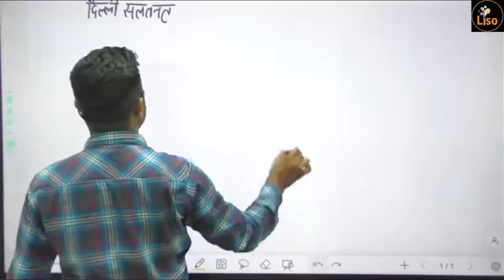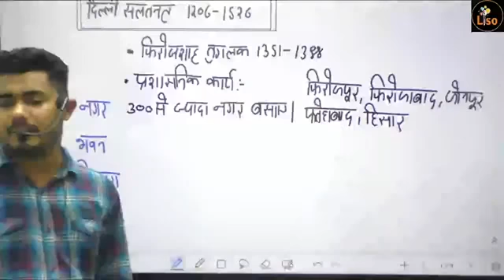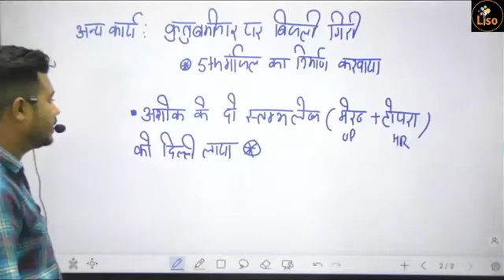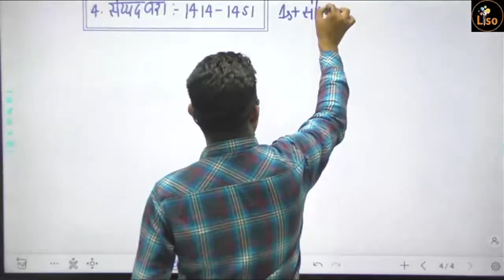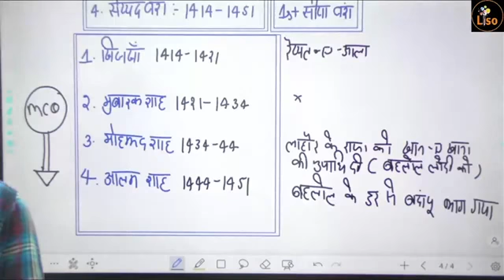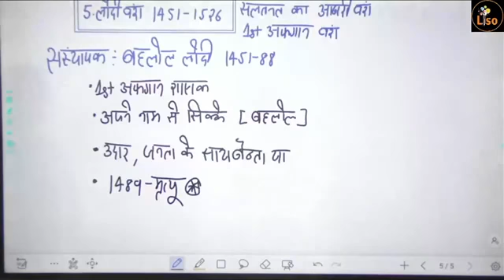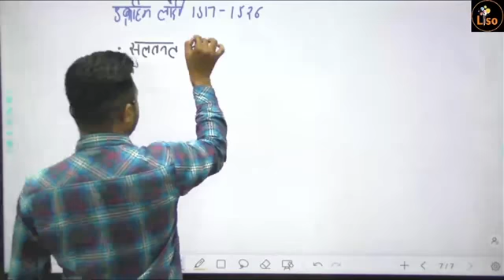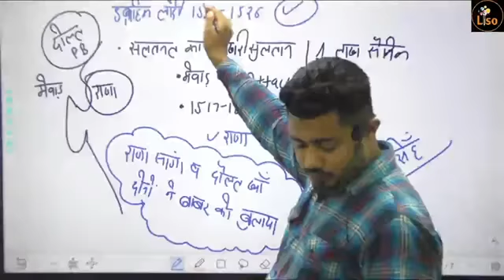History Special Batch Class 24